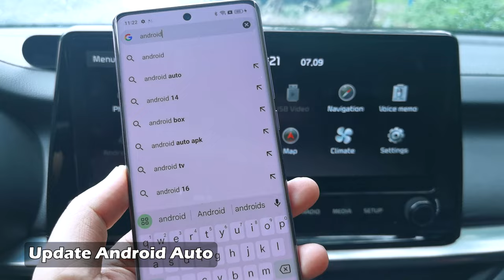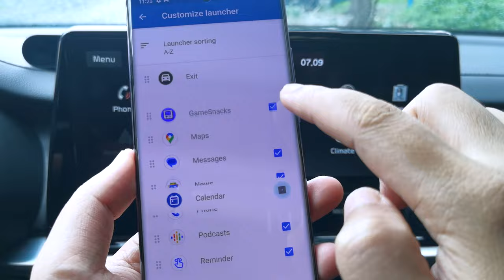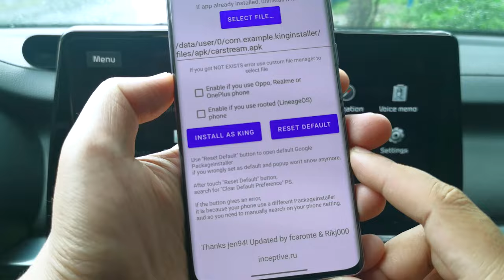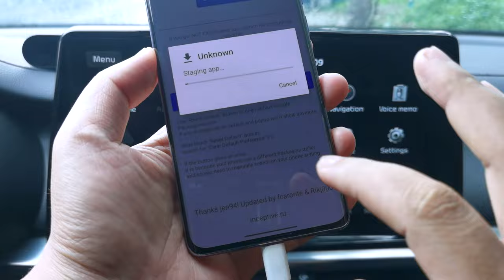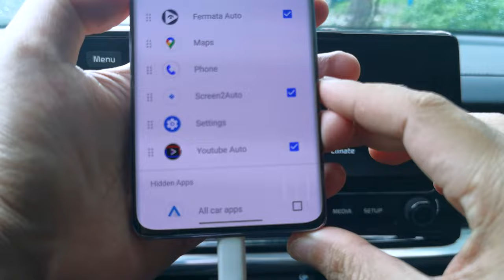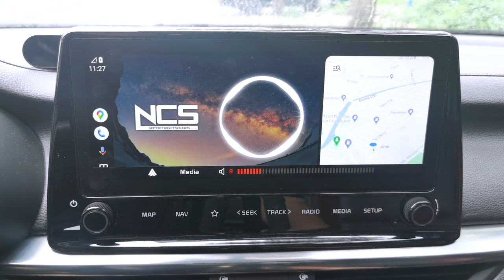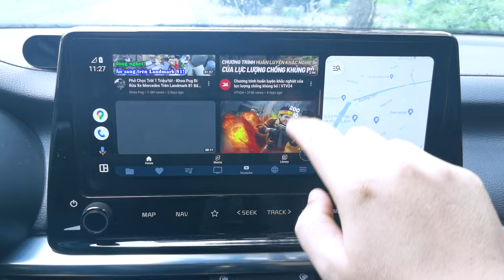Update Watch Youtube on Android Auto NO ROOT 9/2023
Hello everyone, in today's video I would like to share with you the video "Update Watch Youtube on Android Auto NO ROOT 9/2023"